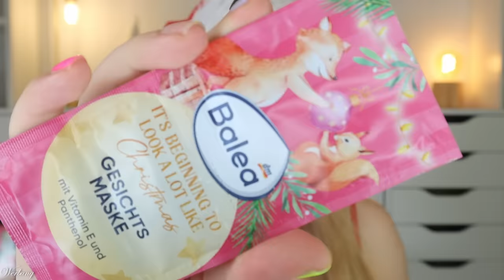BALEA Adventskalender 2024 Unboxing - Pflege on Point!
der @dmDeutschland Balea adventskalender enthält wunderschön designte Pflegeprodukte, die eigentlich jedem passen.
Für 16,95 € erhalten wir zwar nicht das beste Preis-Leistungsverhältnis, aber jeden Tag ein Lächeln.

Ja, man kann ihn jetzt schon bestellen und er wird auch prompt geliefert.

Für eine zweite Meinung: @schikitasplace @LikeADaisyInSpring @Fruehlingsrolina

00:00 Ho Ho Ho ihr Lieben!
Der Adventskalender kostet 16,95 €
00:56 Kläppchen 1
01:28 Kläppchen 2
02:02 Kläppchen 3
02:37 Kläppchen 4
03:12 Kläppchen 5
03:35 Kläppchen 6
04:02 Kläppchen 7
04:27 Kläppchen 8
04:46 Kläppchen 9
05:09 Kläppchen 10
05:11 Kläppchen 11
06:15 Kläppchen 12
06:39 Kläppchen 13
06:57 Kläppchen 14
07:29 Kläppchen 15
07:53 Kläppchen 16
08:13 Kläppchen 17
08:51 Kläppchen 18
09:28 Kläppchen 19
10:00 Kläppchen 20
10:27 Kläppchen 21
11:13 Kläppchen 22
11:38 Kläppchen 23
12:37 Kläppchen 24
13:08 Mein Fazit

Liebe Grüße
Claudi